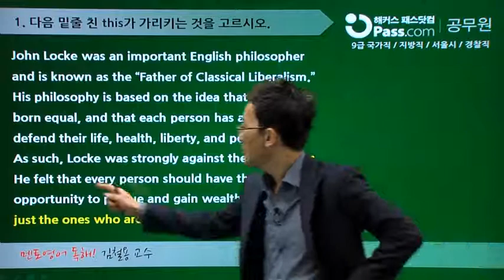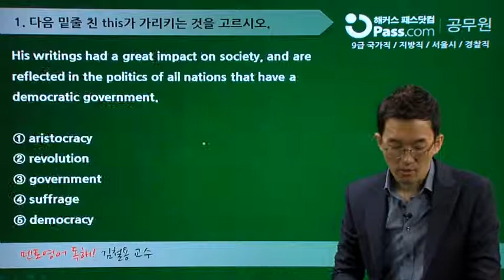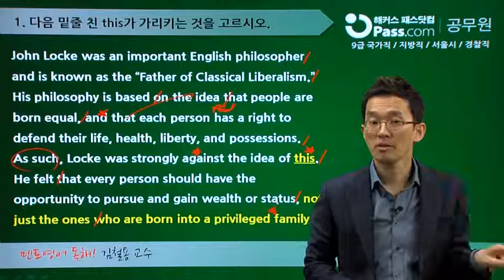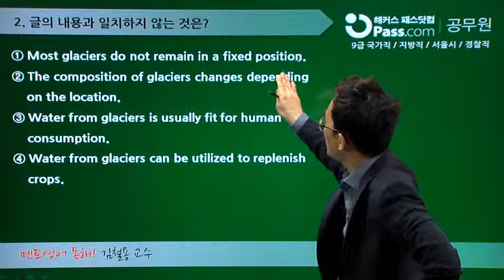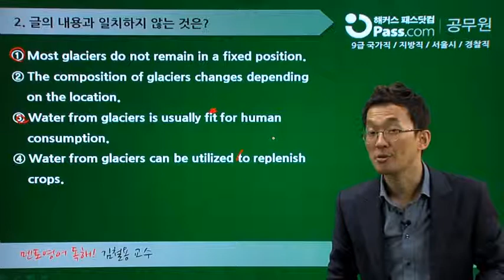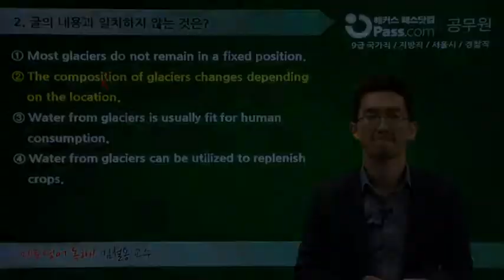[공무원영어]영어 절대강자 해커스의 매일 영어! -독해편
공무원 영어 합격을 위한 가장 강력한 무기!
해커스 수강생들이 열광한 영어문법
마스터 김형구 선생님의 매일 문법/어휘 해설강의